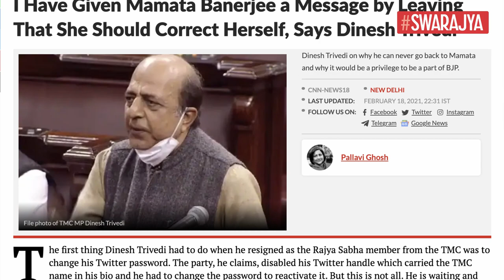What Is Wrong With Trinamool That Is Forcing Dinesh Trivedi And Others To Leave Mamata Banerjee|140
The dramatic resignation of senior Trinamool Member of Parliament and former railway minister, Dinesh Trivedi, on the floor of the Rajya Sabha last week has laid bare the environment in the Trinamool that has been forcing many veteran leaders to exit the party.

Trivedi’s was not the first exit, and nor will it be the last.

Many top leaders of the party that Mamata Banerjee founded in 1998 after breaking away from the Congress have left the party.

But Trivedi’s exit stands apart from those of most others. He was elected to the Rajya Sabha on a Trinamool ticket in April last year and his term would have expired only in April 2026.

Also, Trivedi is looked upon as a sober and soft-spoken person and one of the few urbane and refined men within the Trinamool. Most importantly, the 70-year-old Trivedi is not a career politician and not very politically ambitious either.

Trivedi has had a chequered career in the Trinamool, of which he was one of the founding members and also its first general secretary.

Like many others in the party, he has had to swallow many insults, one of the most public being his removal from the railway minister's post in March 2012, days after presenting the railway budget.